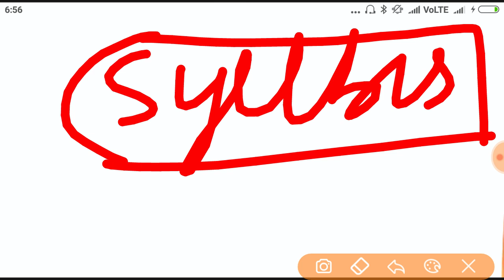HSSC clerk Bharti exam || क्लर्क एग्जाम देने वाले इस विडियो को जरूर देखें